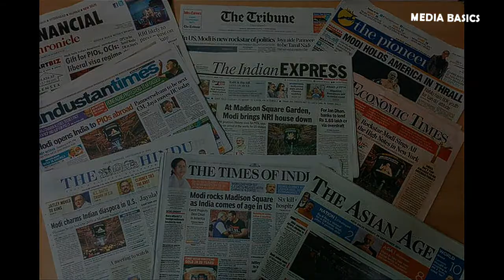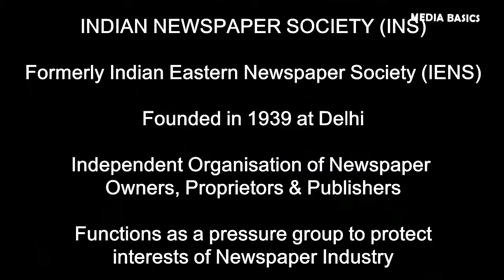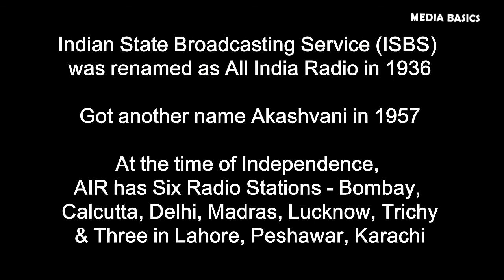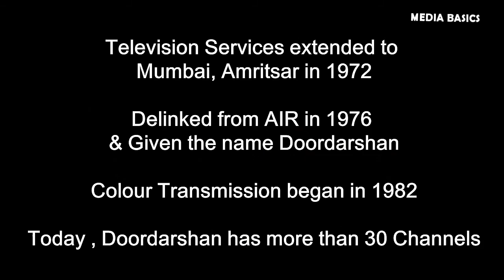Print & Electronic Media Organizations in India